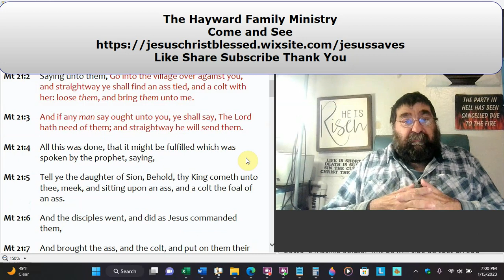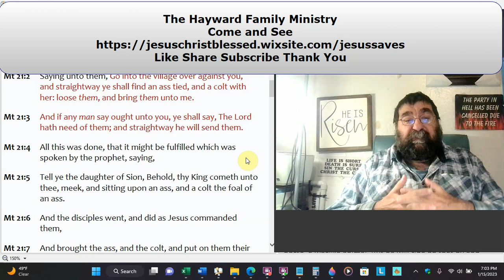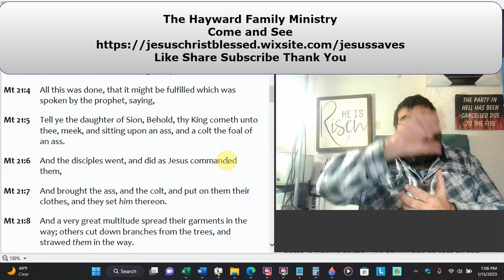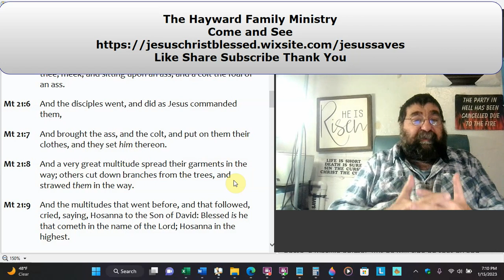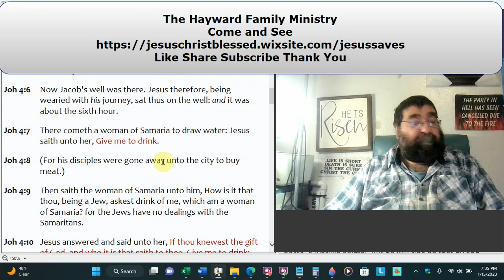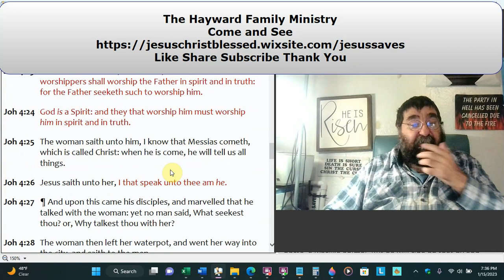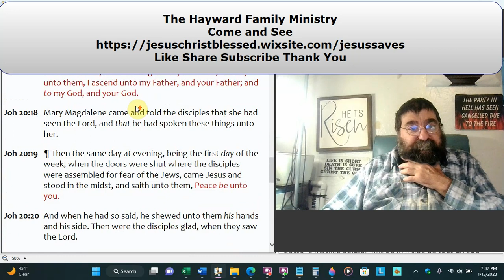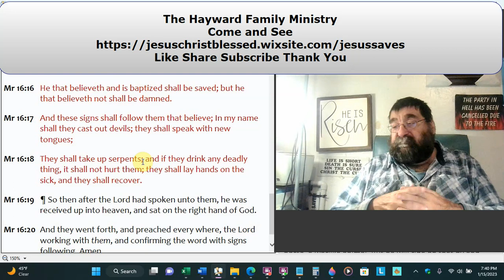The Ass and The Colt Matthew 21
Christ travels by ass to Jerusalem.